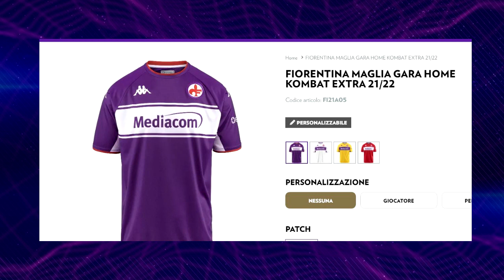IL CANTANTE MASCHERATO: Pastore Maremmano chi è? Gli indizi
Dopo la terza puntata de Il Cantante Mascherato 2022, proviamo ad analizzare tutti gli indizi che ho scovato per voi sul conto di PASTORE MAREMMANO. Chi c'è dietro la sua maschera?